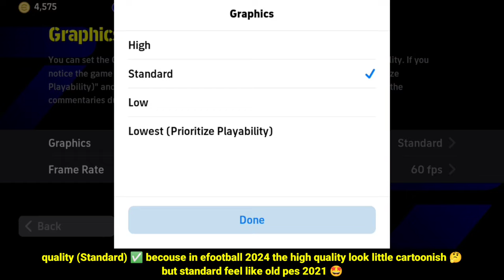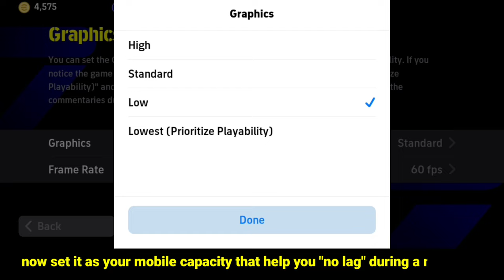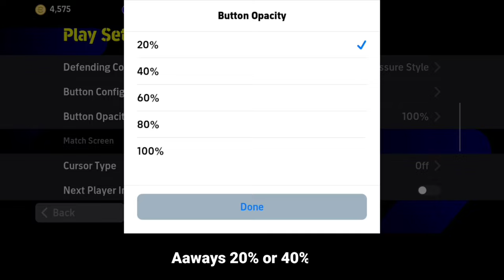Best Settings, Pro Control, Best Camera Angle, Graphics FPS & Audio In eFootball 2024 Mobile 😍